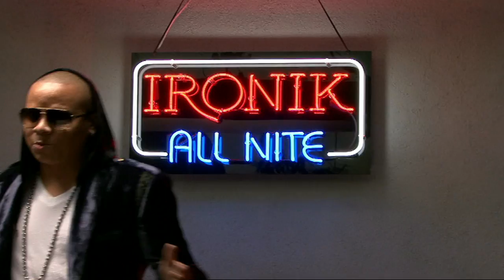Ironik ft Jessica Lowndes - Falling In Love (Behind The Scenes)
Out on 24th October!
Join Ironik behind the scenes on set of the video for his brand new single 'Falling In Love' featuring 90210 star Jessica Lowndes.
Director - Frank E Flowers.